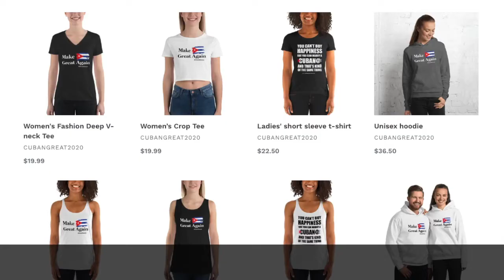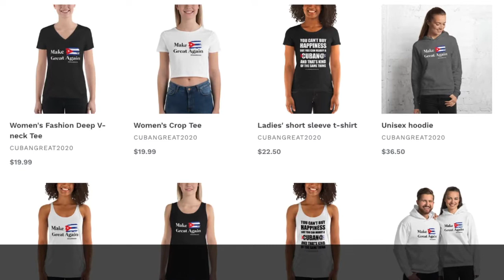CubanGreat2020 punto com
CubanGreat2020.com
Anúnciate con nosotros! 💎